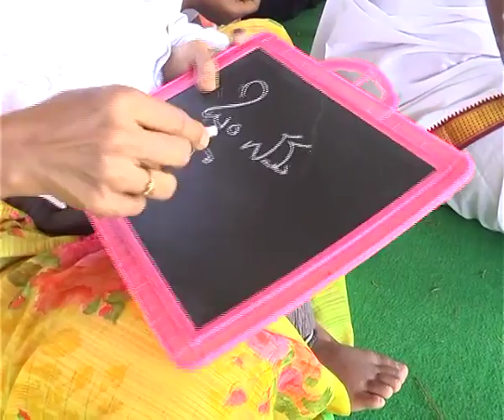9 March 2022